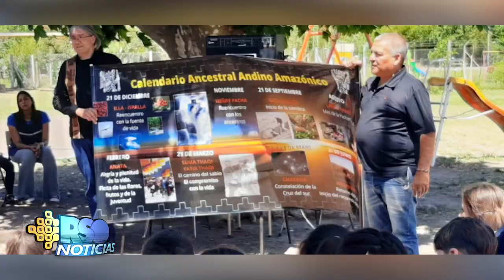FERNANDO HUANACUNI MAMANI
El Ex Canciller del Estado Plurinacional de Bolivia, Fernando Huanacuni Mamani visitó la Escuela Primaria N°3 de Hornos y charló con los alumnos.